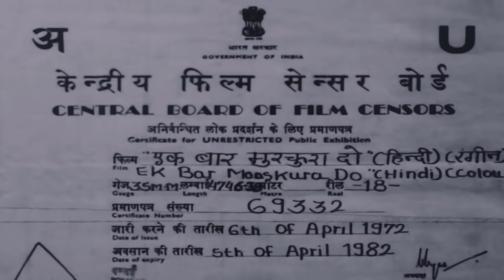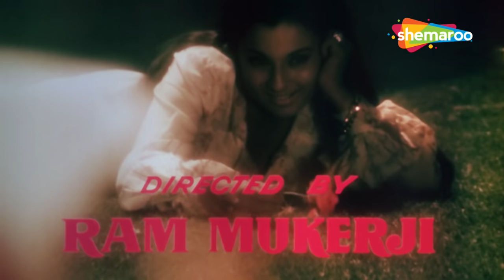Ek Bar Mooskura Do - Hindi Full Movie - Joy Mukherjee -Tanuja - Deb Mukherjee - 70's Hit Movie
Dilip and Mala shared the same dream of living together. But the wheels of fate changed the tide. Mala’s father laid a condition on Dilip to be rich like them. Dilip takes it up as a challenge. Having earned the required fame and wealth to win over Mala he returns but to his dismay she is already married to his own best friend. But certain events bring Mala and Dilip together in a guest house. Old memories re kindle the spark of love and he pleads Mala to be bold enough and break the matrimony bonds. Will both reunite again?